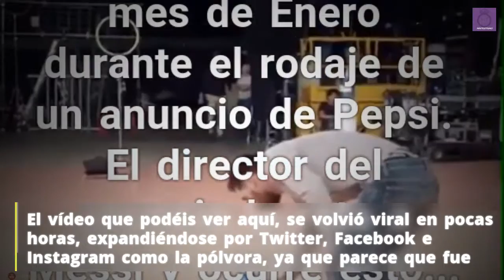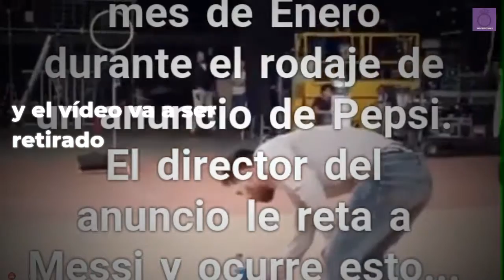Se destapa la farsa del vídeo de Messi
El pasado mes de Enero apareció un vídeo en las redes sociales y se volvió viral a los pocos segundos de su publicación, apareciendo en varios de los medios de comunicación que repetitivamente adulan todo lo que sale de Camp Barça. El vídeo que podéis ver aquí, se volvió viral en pocas horas, expandiéndose por Twitter, Facebook e Instagram como la pólvora, ya que parece que fue una proeza realizada en el primer intento y de manera improvisada. Fuente